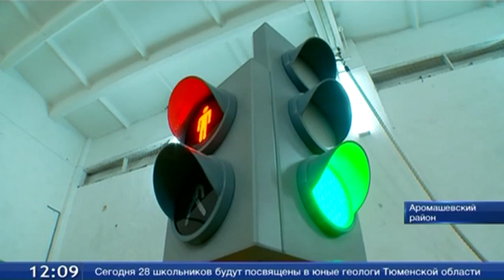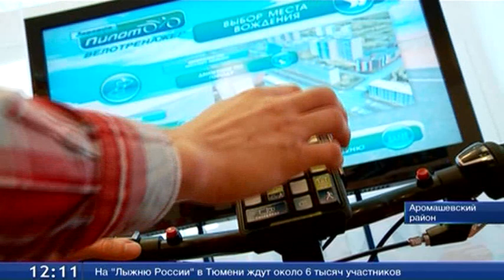Команда из Аромашево заняла 3 место на международном конкурсе на знание ПДД. ТСН 30.01.15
Подготовку детей в Центре по изучению ПДД в Аромашевском районе оценили на европейском уровне. Правила дорожного движения там изучают 76 детей. Насте Калининой - 12 лет. Она уже обучает правилам дорожного движения других. И была в числе команды, которая участвовала в международных соревнованиях на знания ПДД. Не так давно ребята вернулись из пятидневной поездки в Норвегию. У аромашевской команды - третье место в Европе. В планах - создать в районе детско-юношескую автошколу.